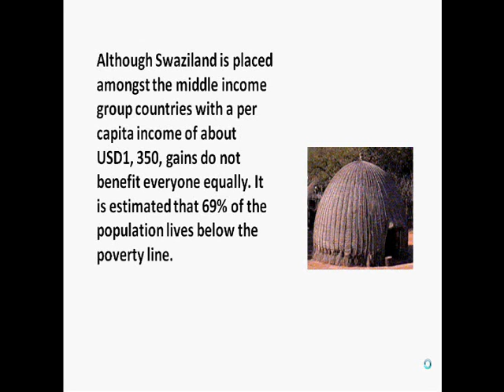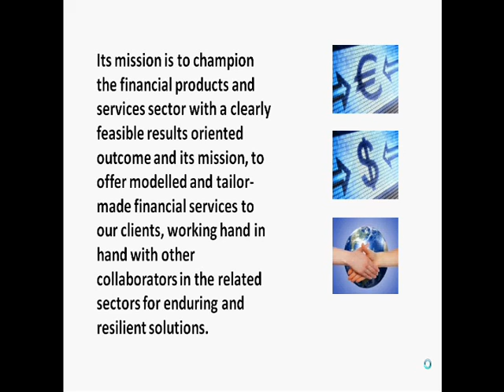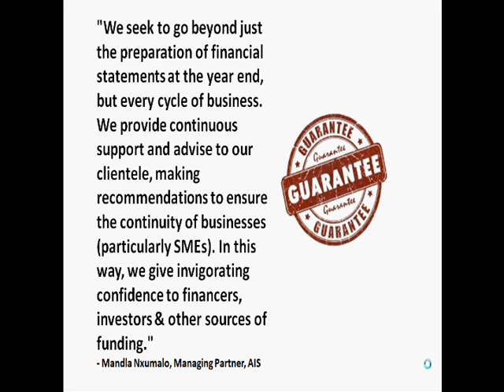introducing alpha innovative solutions-swaziland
get to know who we are and what we do in swaziland